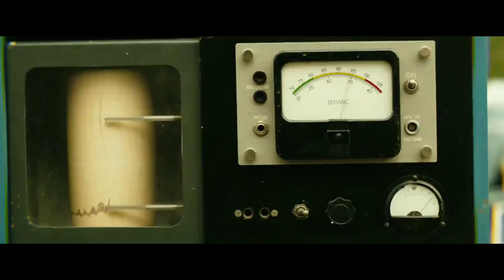Những Lỗi Sai trong phim: Kong Skull Island (2017) |Bạn Có Biết?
- Momo: 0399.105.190 (Nguyễn Thanh Hà)
- Vietcombank: Số TK- 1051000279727 (Nguyễn Thanh Hà)

- Waltz_of_the_Flowers_by_Tchaikovsky
- Forever_Yours
- Cliffsides
- Everything_Is_Fine